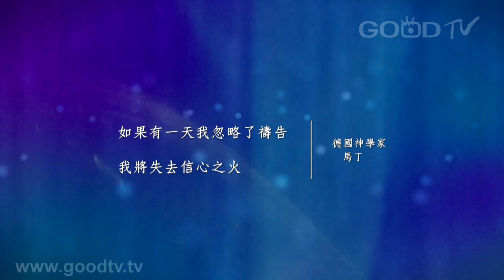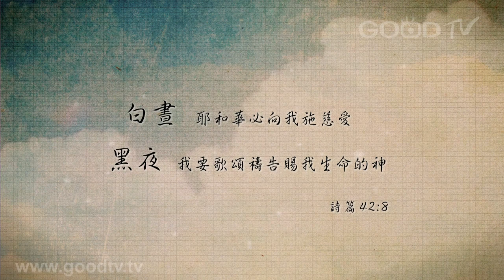林鈺婷 - 禱告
禱告
詞曲：鄭楷
林鈺婷

禱告 因為我渺小
禱告 因為我知道我需要明瞭
你心意對我重要
禱告 已假裝不了
禱告 因為你的愛我需要
你關懷 我走過的你都明白

有些事我只想要對你說
因你比任何人都愛我
痛苦從眼中流下
我知道你為我擦
在早晨我也要來對你說
主耶穌今天我為你活
所需要的力量你天天賜給我
你恩典夠我用